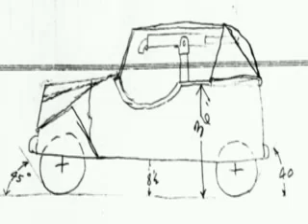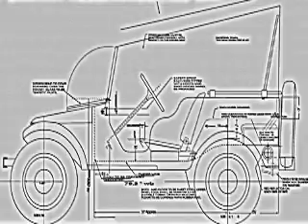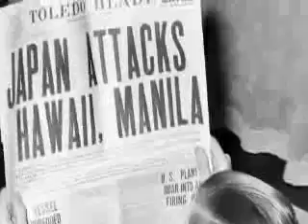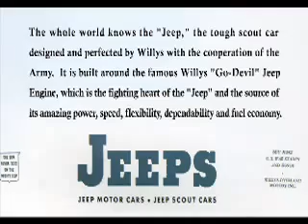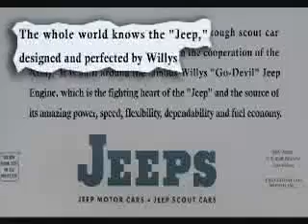Jeep:Steel Soldier, Widescreen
Best video-history of the initital creation of the "Original Jeep". The video shows the story of the "Jeep" from its original Bantam roots, all the way through its initial civilian use.